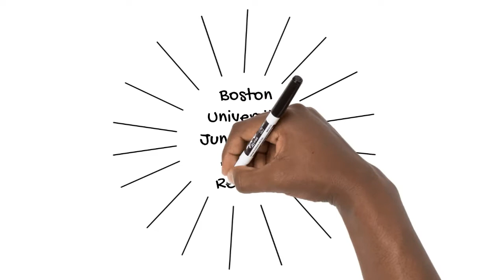Doodly - 2022 Boston University Juneteenth Alumni Reunion Reminder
BE THERE!  NOTHING VIRTUAL ABOUT IT!